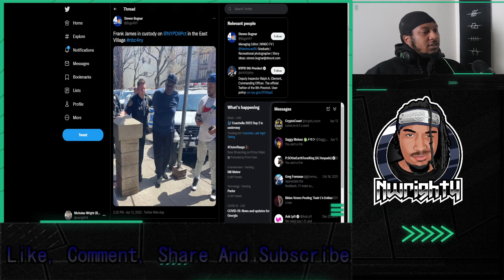Eric Adams Asks "Where Is BLM?"; After Subway Shooting